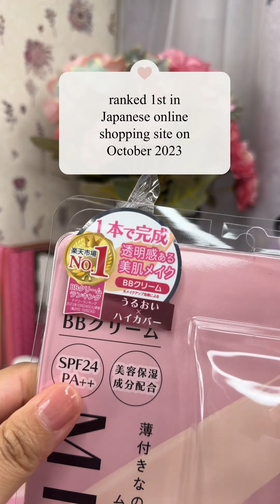I tried MILY BB Cream in Light Ochre | AIKOISH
♡ I tried Mily BB Cream in light ochre. It ranked number 1 in a Japanese online shopping site in October 2023. It is a good BB cream if you want a natural-looking finish. It is comfortable and doesn't feel sticky. The coverage is sheer and is easy to spread with fingers.  ♡

Chiba, Japan

📲 VLLO (video)
📲 PicsArt (thumbnail)